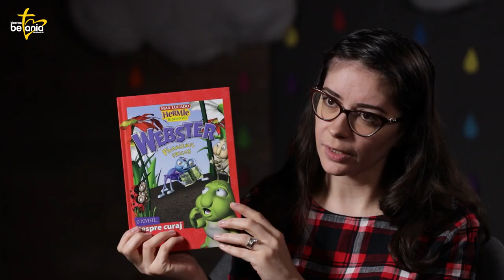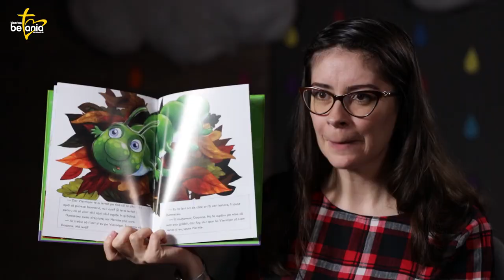Betania Kids | Episodul 5 | Prezentare de carte